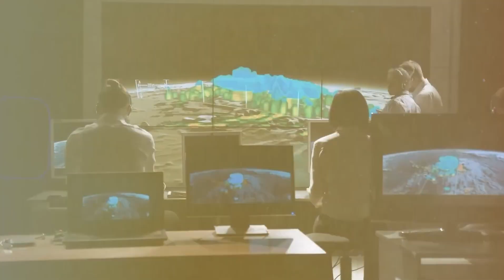Everybody Laughed At China For Burying Tons Of Plants In Desert... 10 Years Later, They Regretted It